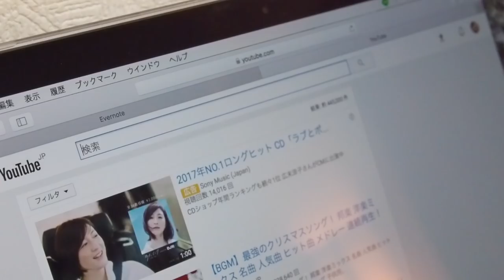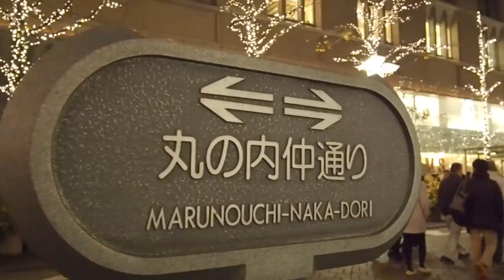ミニマリストのクリぼっちがヤバすぎた [メリークリスマス] |しょっぴんVlog206